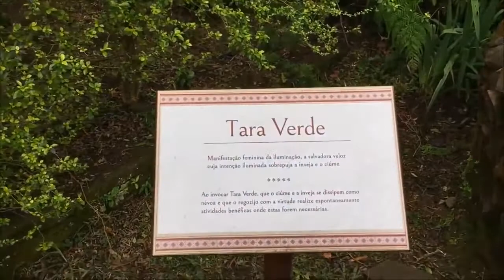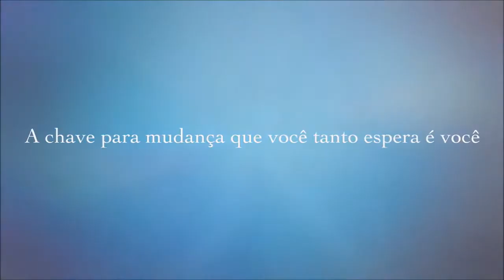O DESPERTAR Expandindo a Consciência Parte 1